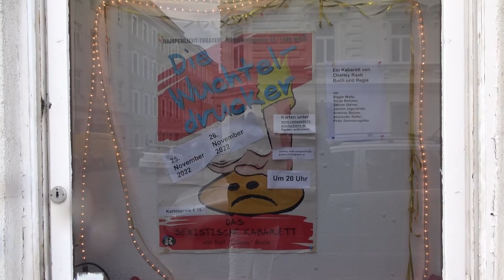Kulturbetriebe von der Energiekrise und Teuerung stark betroffen!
Viele Kulturbetriebe stehen kurz vor dem Aus. Obwohl sich viele kleine Theater noch nicht einmal von der Corona- Krise erholen konnten, kommt schon die nächste Welle an sorgen herein. Viele davon überlegen, den Spielbetrieb ganz einzustellen.